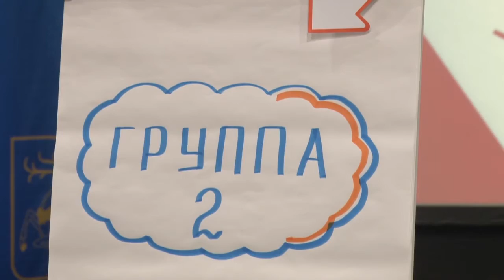В ручном режиме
В Администрации округа прошла еженедельная планерка главы муниципалитета.